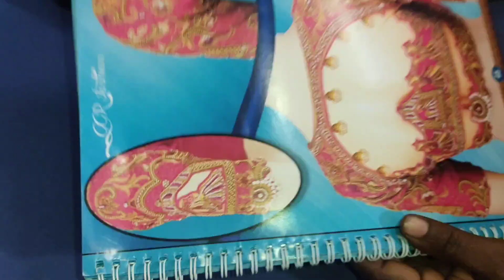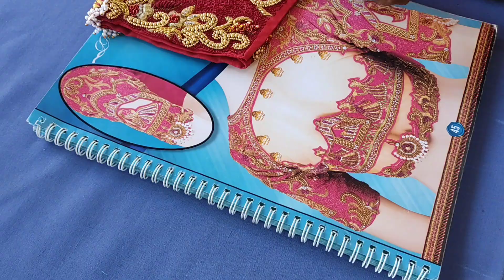Beautiful Handwork Blouse Back Stitching Part -1